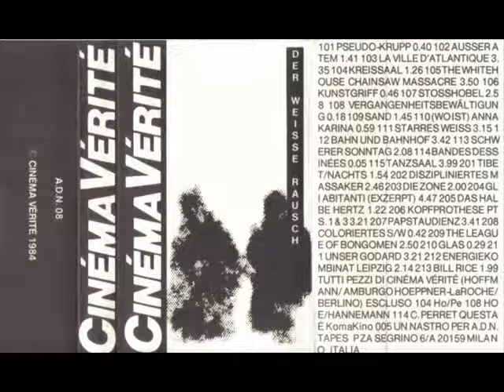Cinema Verite - stosshobel - adn tape 08 - 1984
electronic avant-garde concrete - only released on tape 1984